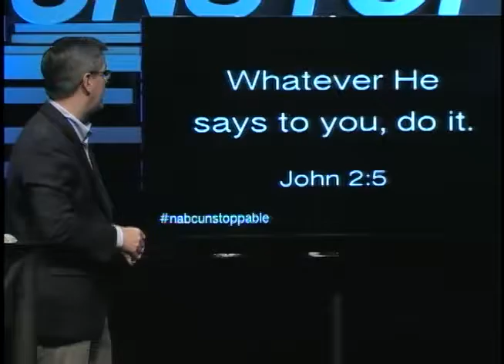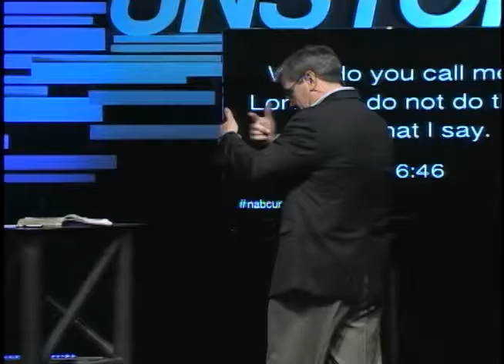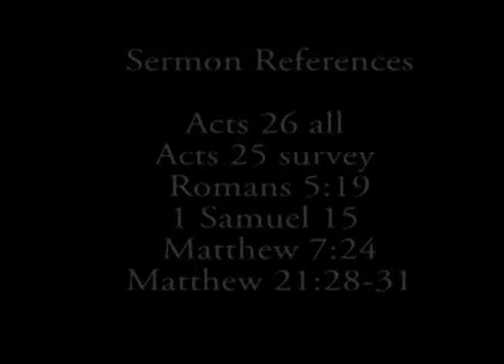UNSTOPPABLE VICTORY Week 26